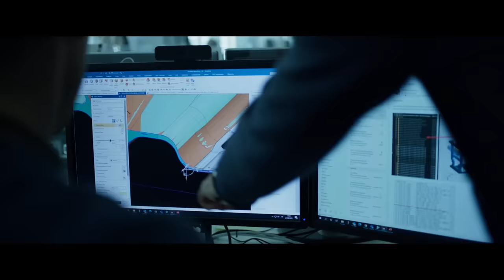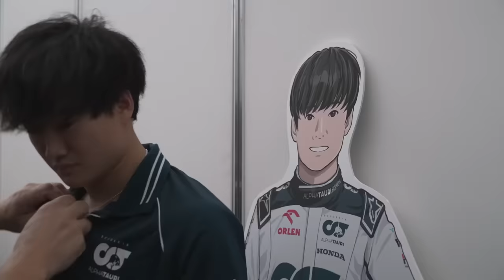RACING BULLS VAI MUITO ALÉM DO NOME OU LOGO, PODE SER UMA NOVA ERA PARA O GRUPO RED BULL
Sergio Milani
@scuderiamilani (Twitter)

📰 *Fontes:*

João 3:16

00:00 - Introdução
00:41 - Nada do que pensávamos
01:29 - Os motivos da mudança
03:16 - A nova equipe
04:19 - Muito além de uma mudança de nome
06:17 - Faz sentido ser tão rápida quanto a Red Bull?
07:26 - Mudança desnecessária